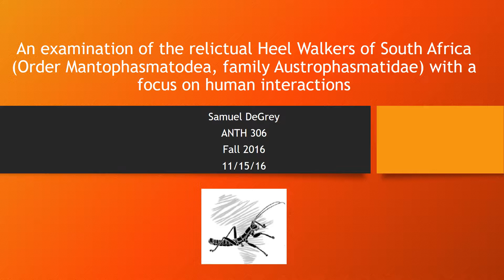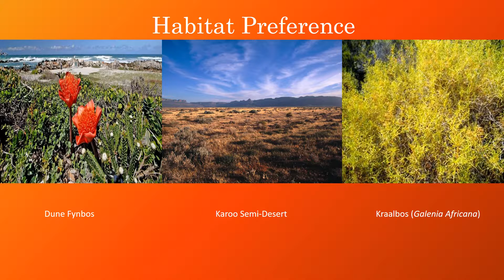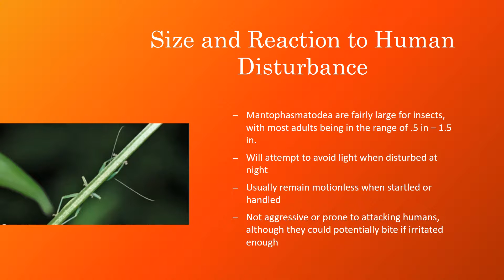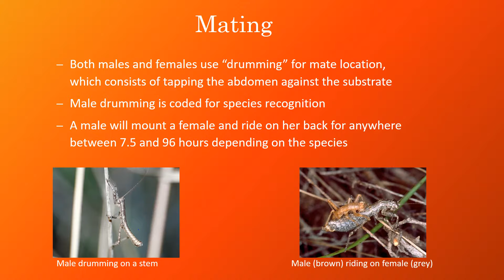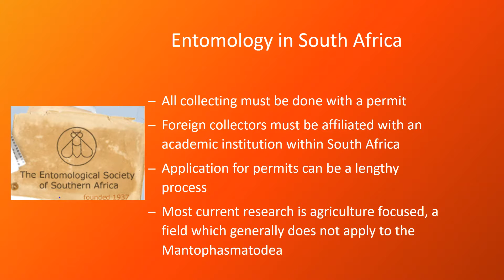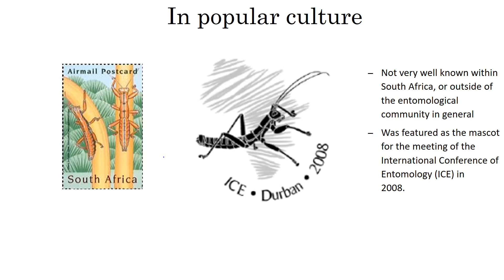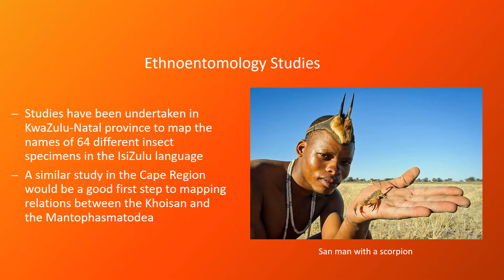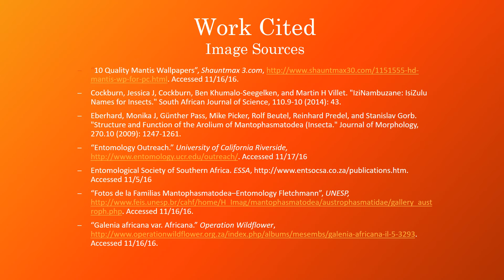Mantophasmatodea in South Africa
Anth 306, Rebecca Robertson, Fall 2016